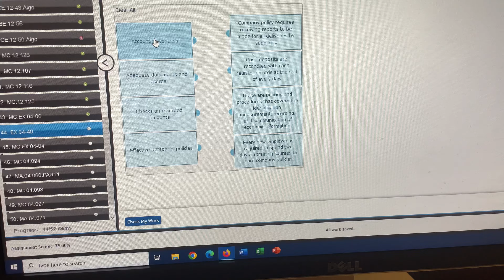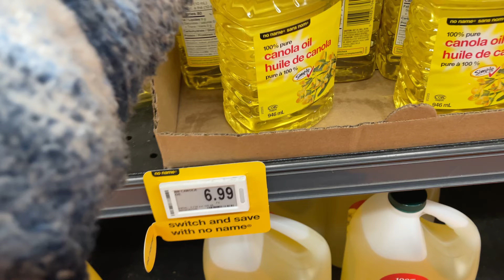The Lecture Fail - 61/365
Filmed in various locations across Toronto. Vancouver local, but studying in Toronto @UOFT.

61/365 of vlogs to be posted.